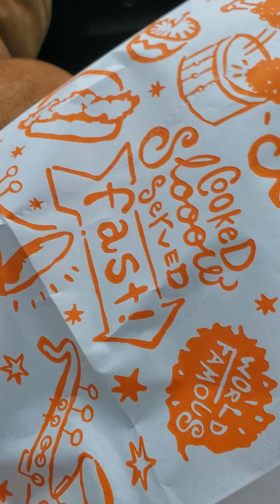Tasting the Popeyes Flounder Sandwich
Tasting Popeyes Flouder Sandwich🥪.  Go with the chicken, Termites🐜.